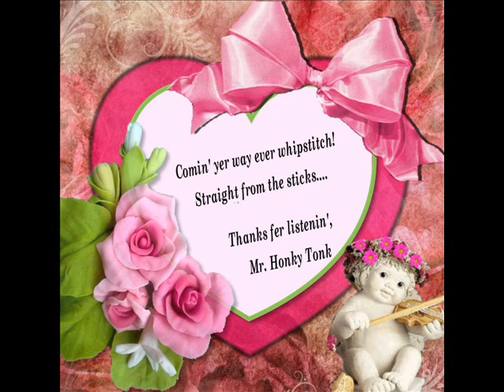This Has Got To Last Johnny Bush